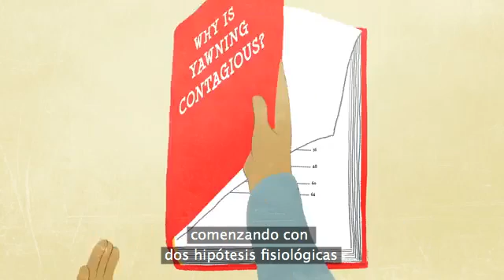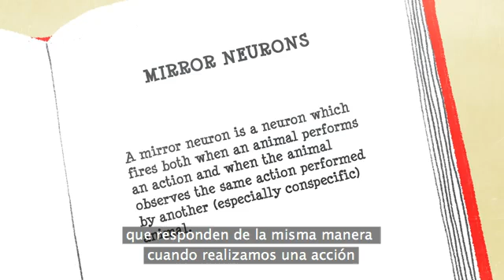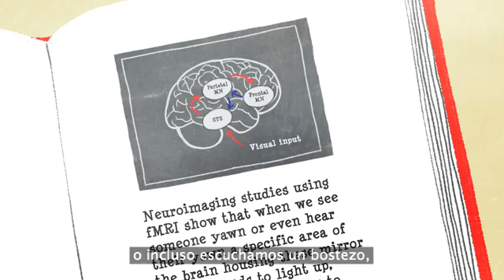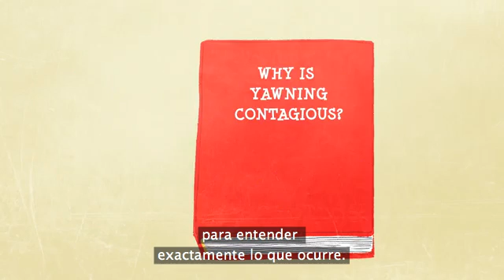Why is yawning contagious Claudia Aguirre subtitulado